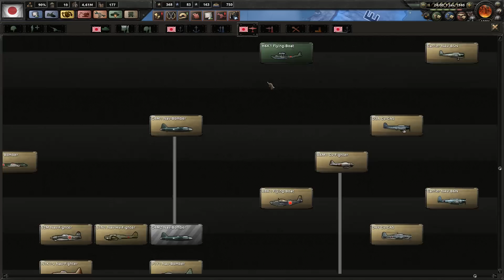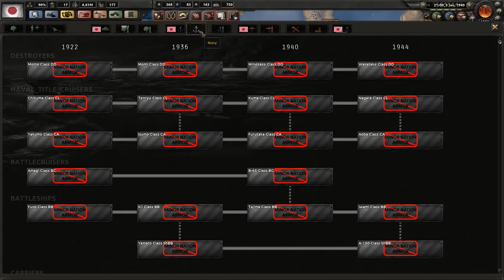Hearts of Iron IV - Black ICE Japan 09 Can Japan save China from Communism?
Episode 09 - Can Japan save China from Communism?

Let's Play Hearts of Iron 4 Death or Dishonor  1.4.2 with Black ICE 2.5.6a
Together for Victory DLC is here too.  I will be giving historical & game play commentary during this series.  This will generally be a historically plausible playing of the game. I would like to hear feedback from the viewers.